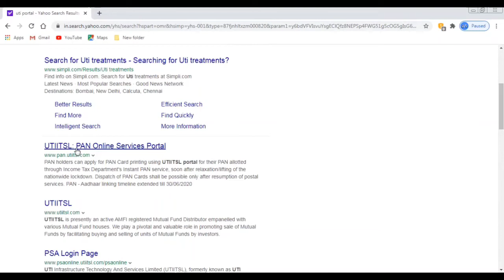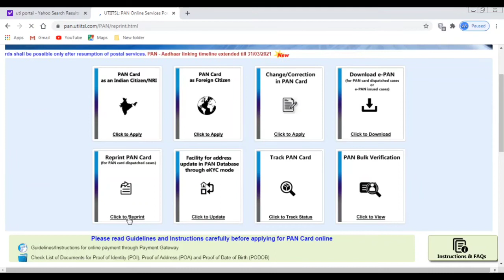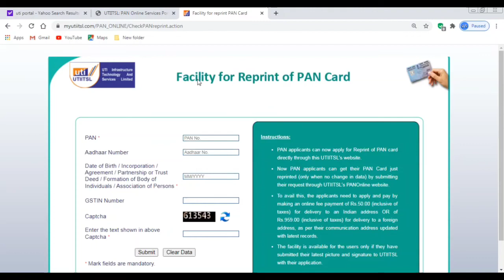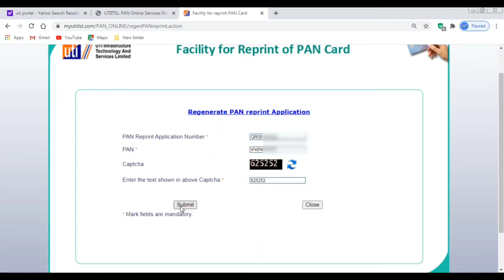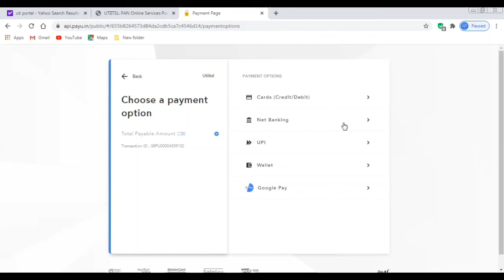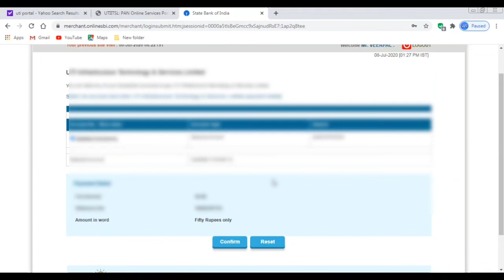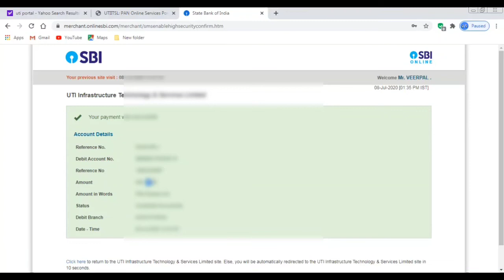Uti pan card खोया हुआ पैन कार्ड या गुम हुआ पैन कार्ड दोबारा कैसे मंगाऐ vle life support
Hi

Dosto Is Video Me Maine Aapko Uti pan card khoya hua pan card ya gum hua pan c maine is ard dovara kaise magwaye maine is video Me Explain Karne Ki Koshish Ki Hai Ummeed Hai Aapko Ye Video Pasand Aayegi.